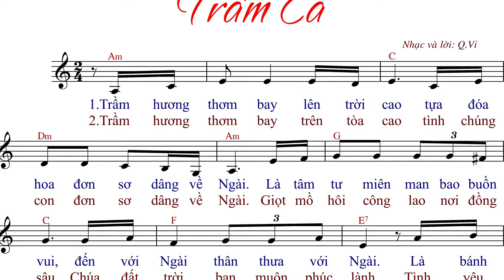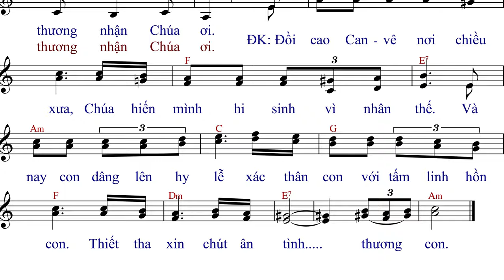Trầm Ca (tập hát) - Q.Vi - AnnaSaoMai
Imprimatur:
Link File nhạc đính kèm:
- File Sheet nhạc(font 14px):
- File  trình chiếu (Slide)
  .PPT:
  .PDF: